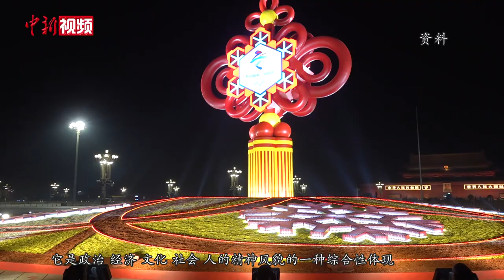北京两次申奥陈述人杨澜：北京冬奥会赛事组织几乎完美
北京冬奥会热度持续，近日，两次代表北京申奥的陈述人、阳光媒体集团董事长杨澜在接受中新社独家专访时表示，正如申奥时向世界说明的那样，北京冬奥会赛事组织几乎完美，展现了各参赛队的风采。